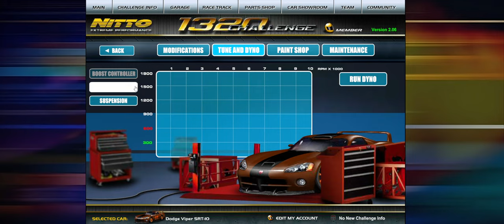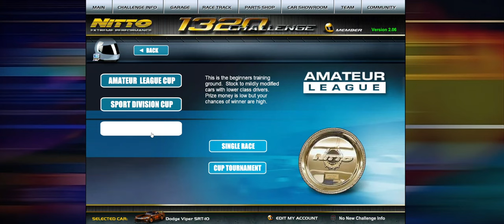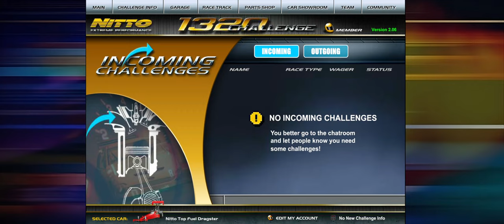How About... 2560 Challenge?!? A Half Mile Tournament Idea!!